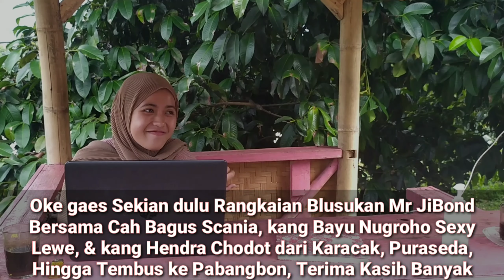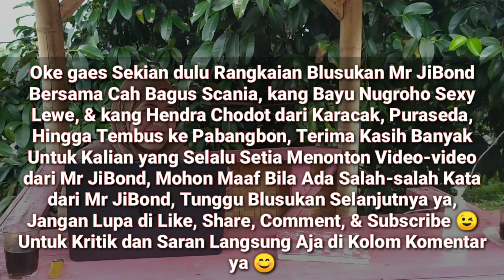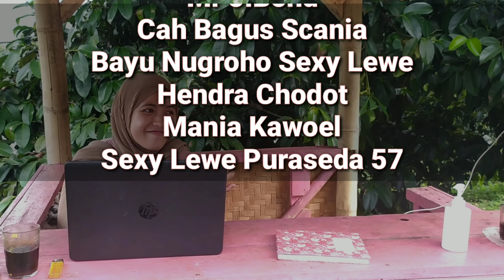Pasir Pogor Indah | Wisata Kolam Renang di Tengah Perbukitan Desa Pabangbon Leuwiliang Bogor...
Hello Assalamualaikum warahmatullahi wabaraktuh gaes 🙏
Yapz di Part ke 3 ini Kami Melanjutkan Perjalanan dari Kampung Nanggela Lebak Menuju Pabangbon, Tak di Sangka di Tengah-tengah Perjalanan Menyusuri Perbukitan & Perkampungan, Kami Melewati Tempat Wisata Kolam Renang Pasir Pogor Indah, Sayang Sekali Kami Tidak Membawa Baju Salin 😓
Oke Biar Ga Penasaran yuk Langsung Aja di Tonton Video nya 😉